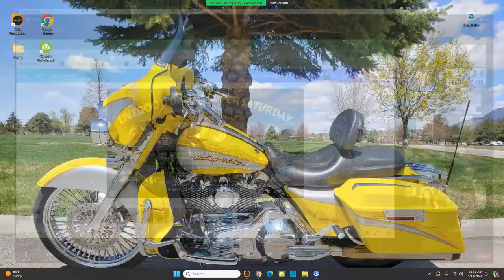LiveGood "Tim Miller" Training Christopher Hopkins How To Monetize Facebook